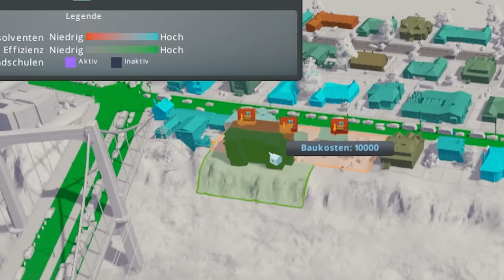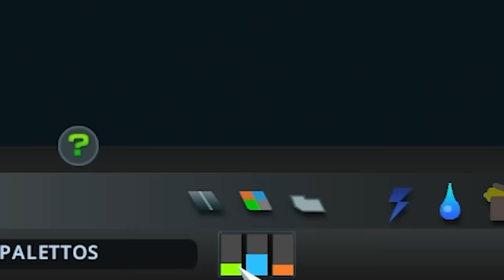Das erste GHETTO in meiner Stadt | Cities: Skylines